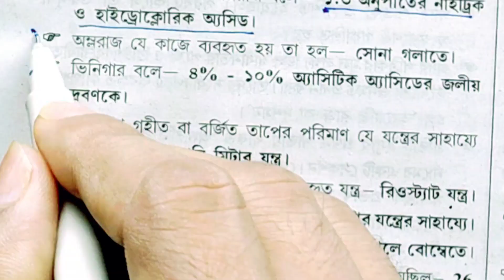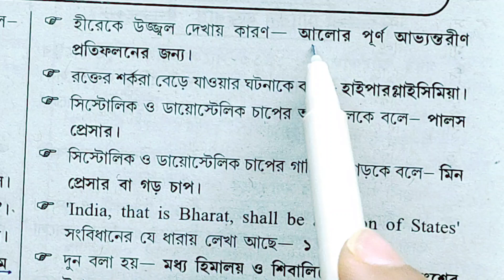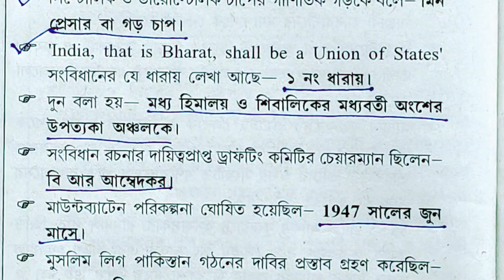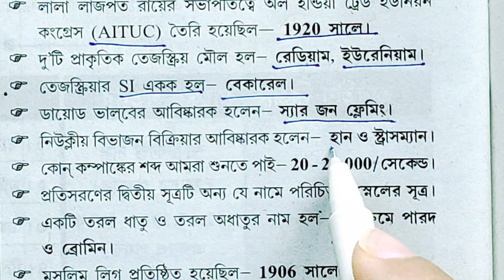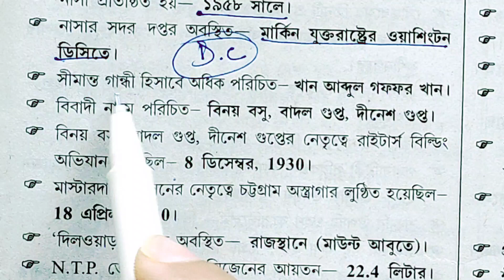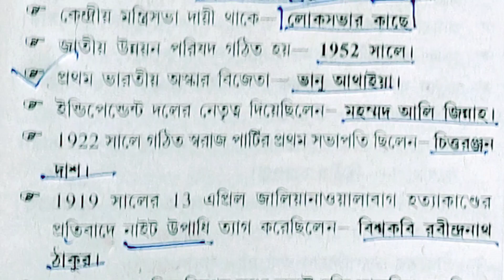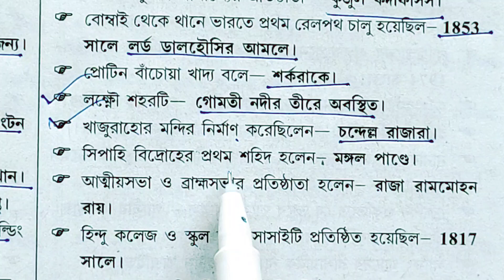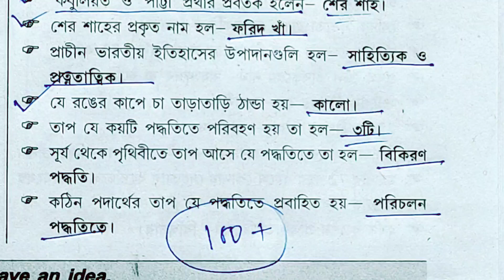WBP Special GK || KP Constable GK Class || পুলিশের পরীক্ষার জিকে || Clerkship GK || Miscellaneous GK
Preparation Adda
Preparation Adda with Mithun Sir

best GK class for wbp Constable exam
top gk class for kp constable exam
wbp gk class
kp constable gk class
mithun sir gk class
preparation Adda GK class
wbpsc gk
wbpsc Clerkship exam gk class
psc exam gk
gk for wbp
miscellaneous exam gk
wbp exam Updated gk
wbcs preliminary exam gk